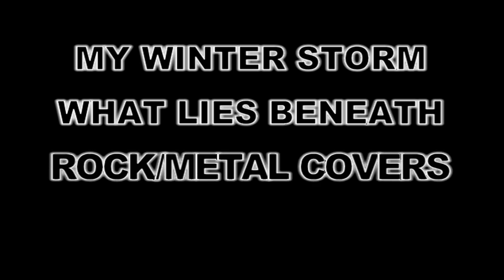Classic and Divine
Tarja with her band
Miskolc, Hungary
June 12
Opera Rock Show